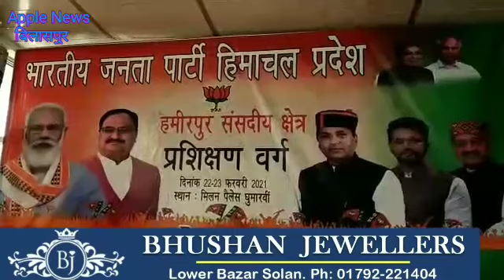BJP प्रेम कुमार धूमल